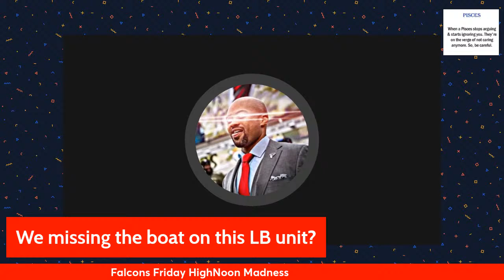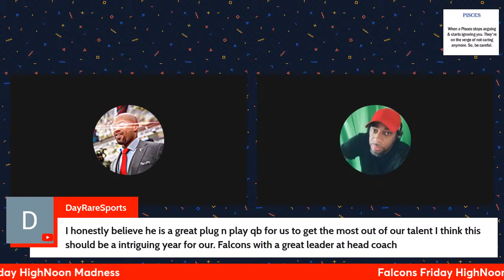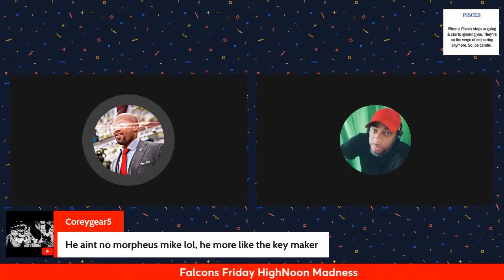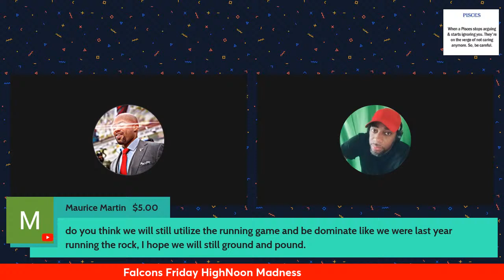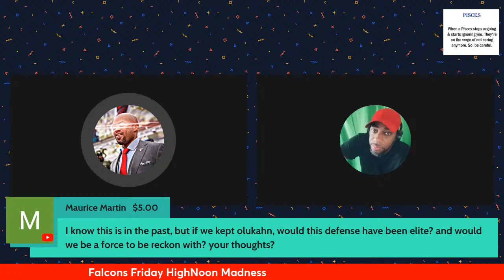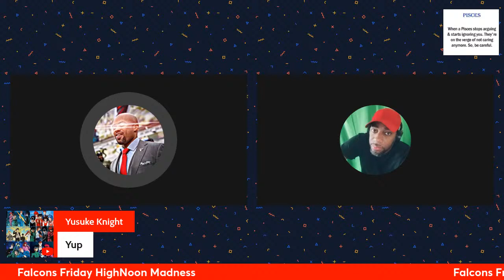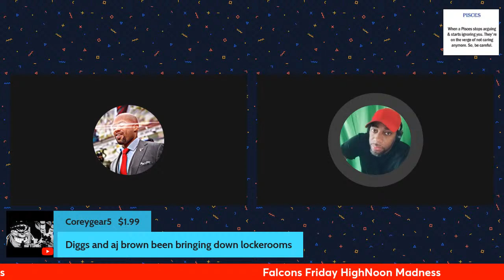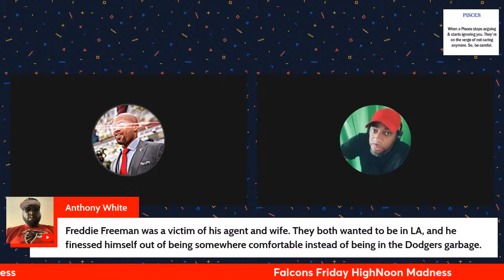Falcons Friday HighNoon Madness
Recap kirk Cousins interview
Could Linebacker room be the key to the Falcons Defense
Grady & Troy's recovery Process